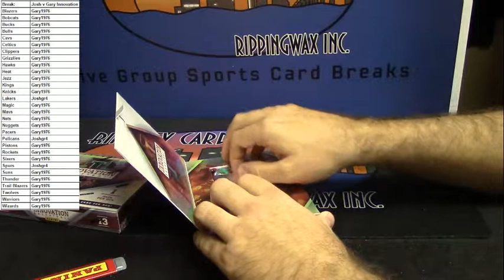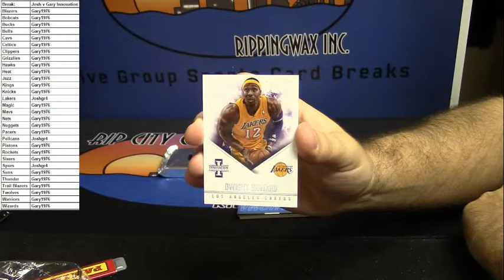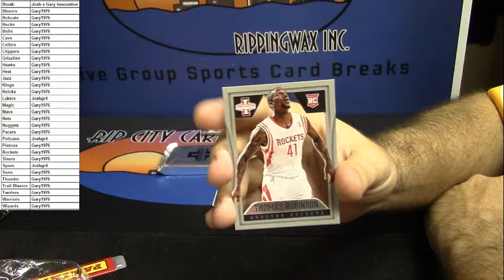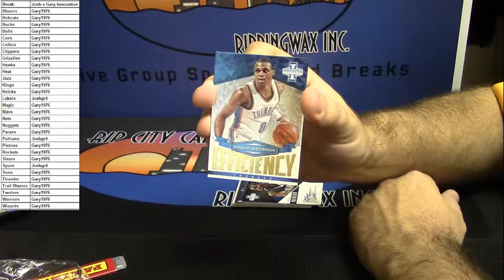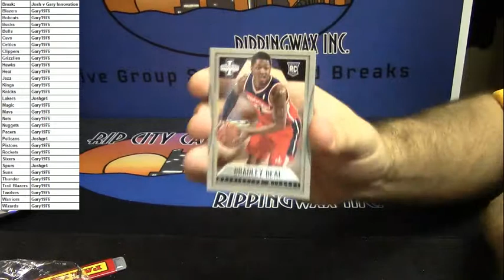2012 13 Innovation Basketball 2 Box Break Josh v Gary